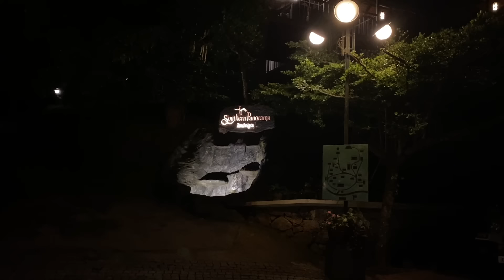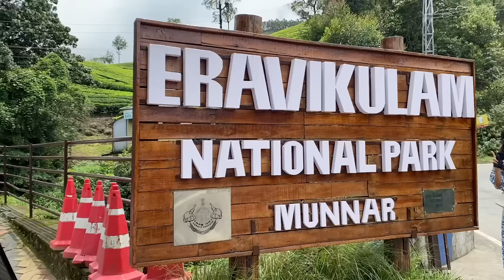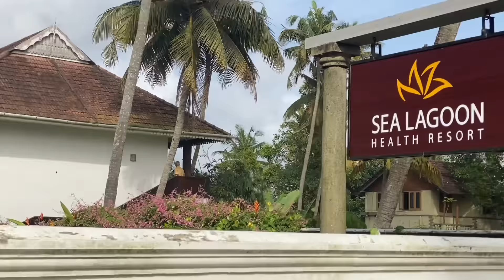8 Days In Kerala | Alleppy, Munnar, Thekkady, Kochi, Varkala | Girls Trip | nayalooks | Navya Varma